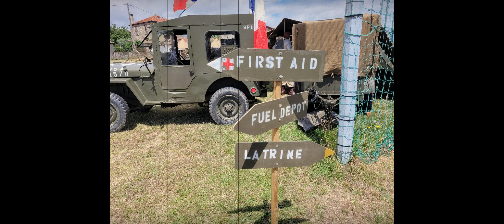Talencieux 2023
Vidéo faite comme j'ai pu pour les amis , pour que les souvenirs restent … Un grand merci aux photographes pour avoir rendu ces moments immortels. KINOU